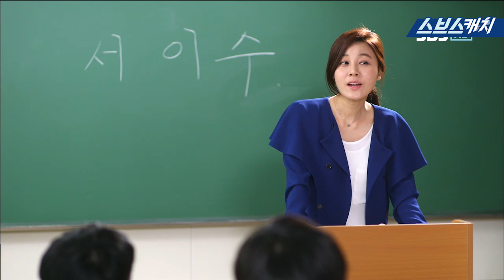상남자 '김우빈의 순수한 품격' 《스브스캐치 | 신사의 품격》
스브스타 | 김우빈 ▶ 10대 김우빈의 선생님을 향한 순수한 사랑 [신사의 품격]
스브스캐치 크리에이터 ▶ 혜즤니